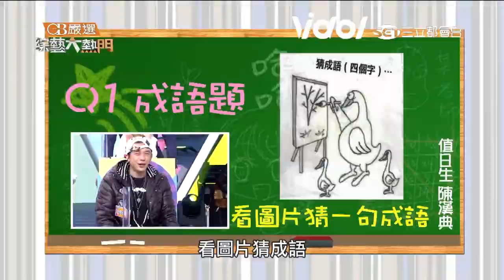白開水殘酷2選1小奶音超勾錐 小孩嫌爸爸太笨王仁甫傻眼｜三立娛樂星聞